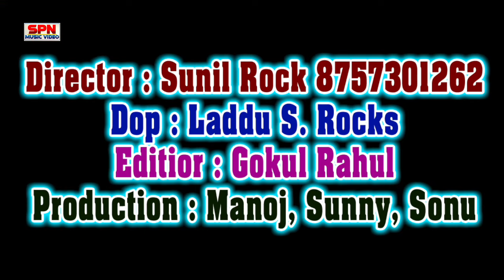भोजपुरी होली गीत 2024 ! भोजपुरी_विडियो | स्पेशल होली | Jukebox Nonstop होली मे चियार के dj song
►Album -

►  Singer -

►  Lyrics -

►  Music Director -

►  Video Director -

► Digital Hed - Vicky Yadav

shilpi raj new bhojpuri song 2023
shilpi_raj new_bhojpuri_song_dj_2023